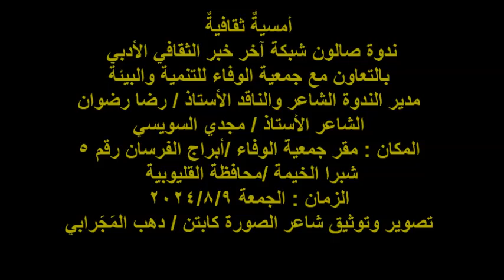ندوة صالون شبكة آخر خبر/الشاعر/أ/مجدي السويسي/الجمعة 9/8/2024/شبرا الخيمة/أبراج الفرسان رقم 5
أمسيةٌ ثقافيةٌ
 ندوة صالون شبكة آخر خبر الثقافي الأدبي
بالتعاون مع جمعية الوفاء للتنمية والبيئة
مدير الندوة الشاعر والناقد الأستاذ / رضا رضوان
الشاعر الأستاذ / مجدي السويسي
المكان : مقر جمعية الوفاء /أبراج الفرسان رقم 5
 شبرا الخيمة /محافظة القليوبية